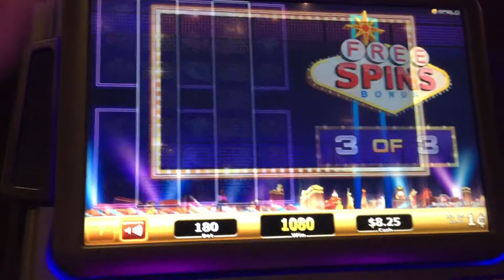Deal or No Deal Las Vegas slot bonus